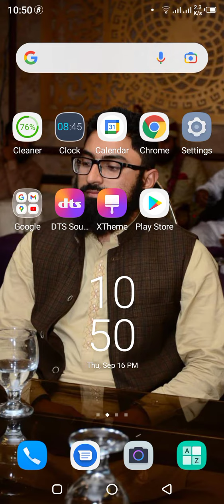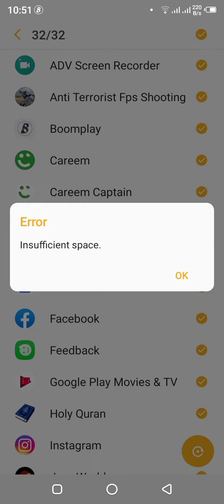Beckup & Restore easily ذندگی بھر کا ڈیٹا گم نہیں ہوگا